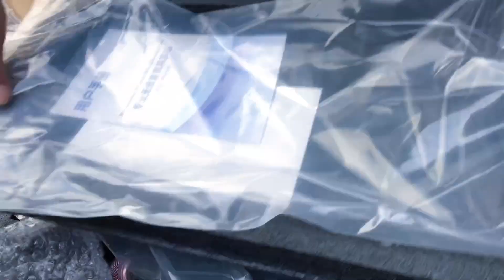光哥又換設備了，花了重金看一下，這套音響到底怎麼樣？ 【桂平光哥】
请注意，本视频内容完全符合法律规定，不会涉及对动物的不当对待。光哥歌曲集：
光哥又開始搞戰車了，換一套設備看看效果如何。